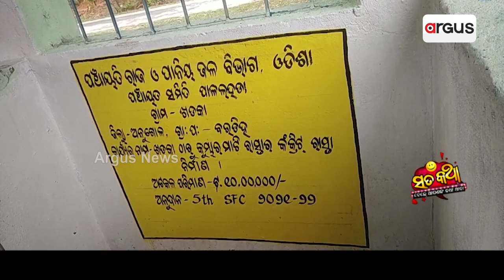Sata Katha || ନଥିବା ଗଛର ଛାଇ